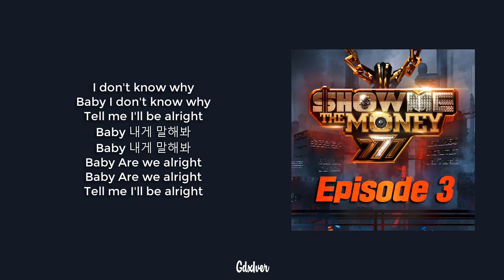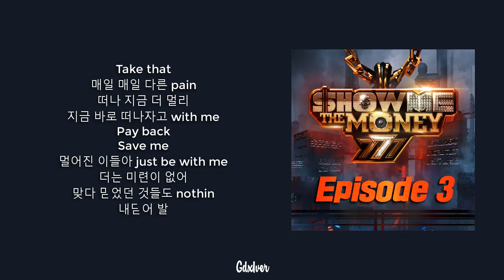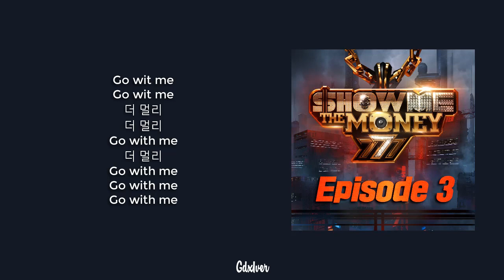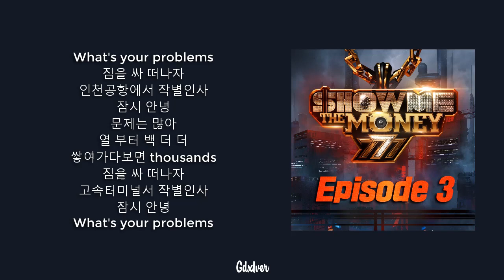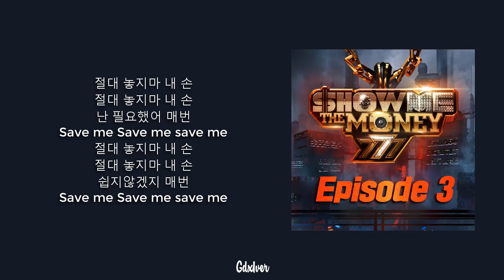LOOPY (루피) - SAVE (feat. Paloalto) (Prod. Code Kunst) (Lyrics)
Show Me The Money777 [7회] 루피 - ′Save′ (Feat. 팔로알토)(Prod. 코드 쿤스트) @1차 공연 181019 EP.7

All right Administered by MNET

TRACK :
Artist : 루피 (Loopy) Feat. 팔로알토(Paloalto)
Title : Save (Prod. 코드 쿤스트)

Show Me the Money 777 Episode 3

Watch their performance at